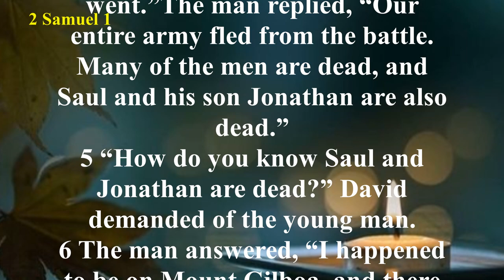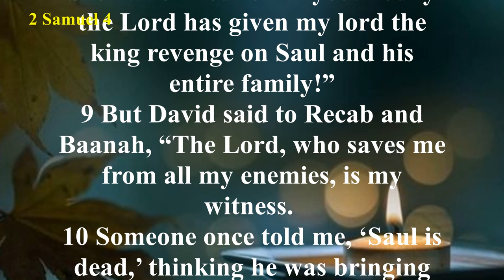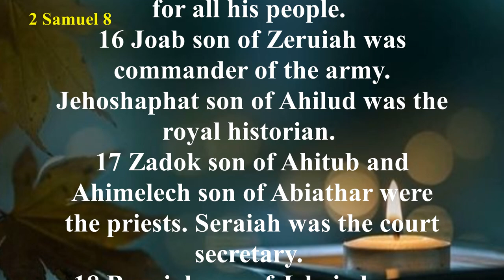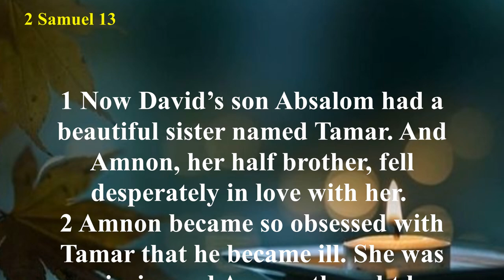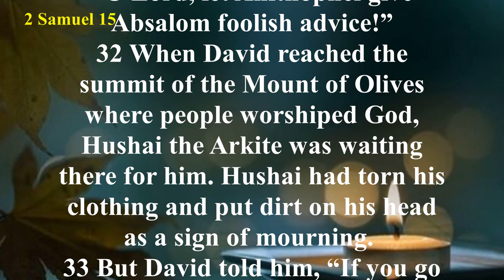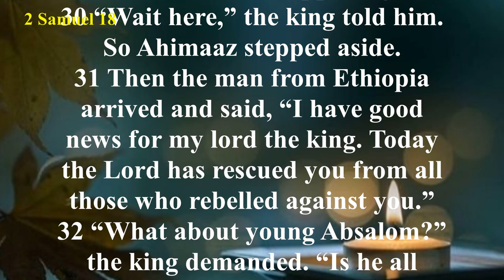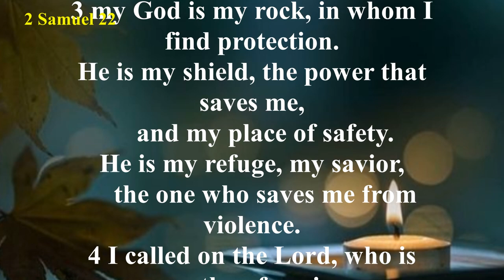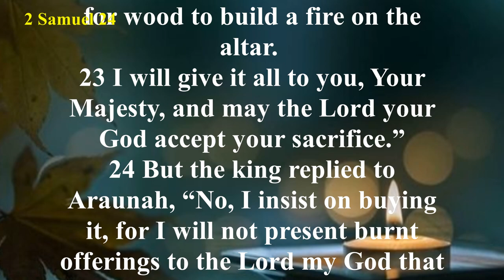2 Samuel (NLT) - Audio Bible with Text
Anyone can fall. Even a man like David, who truly desired to follow God and who was richly blessed by God, was susceptible to temptation. David’s sin with Bathsheba should be a warning to all of us to guard our hearts, our eyes, and our minds. Pride over our spiritual maturity and our ability to withstand temptation in our own strength is the first step to a downfall (1 Corinthians 10:12).

God is gracious to forgive even the most heinous sins when we truly repent. However, healing the wound caused by sin does not always erase the scar. Sin has natural consequences, and even after he was forgiven, David reaped what he had sown. His son from the illicit union with another man’s wife was taken from him (2 Samuel 12:14-24) and David suffered the misery of a break in his loving relationship with his heavenly Father (Psalms 32 and 51). How much better to avoid sin in the first place, rather than having to seek forgiveness later!